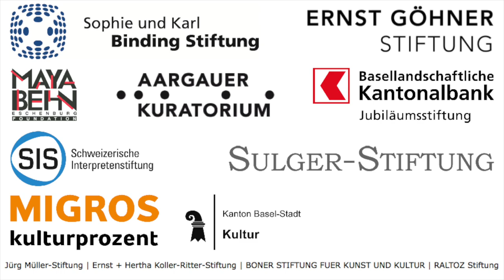Hans Haug - Concertino per chitarra e piccola orchestra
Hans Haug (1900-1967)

Concertino per chitarra e piccola orchestra (1951)

live recording by George Vassilev, Sion, Église des Jésuites, guitar days 2018

Marisa Minder guitar
Alexander Zemtsov conductor
Dmitry Smirnov concert master
Yaryna Tyno violin
Greta Staponkuté viola
Eleonore Willi cello
Heili Rosin flute
Vincent Maes oboe
Karin Dornbusch/Etele Dosa clarinet
Denitsa Laffcheiva clarinet
Odile Meisterlin bassoon
Jan Wollmann trumpet
Konstantin tiomkhine horn
Romana Uhlikova double bass
David Krähenmann percussion

video by Walter Minder